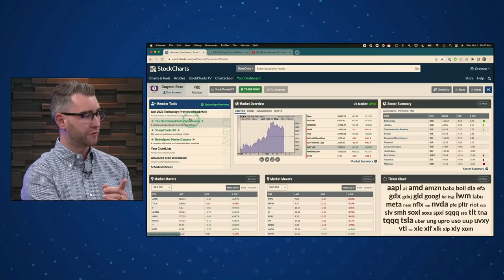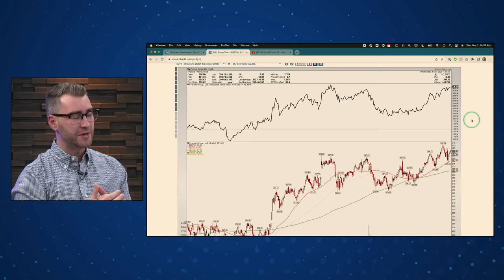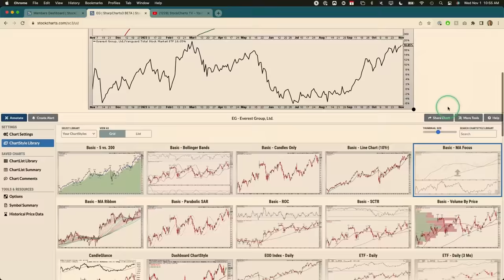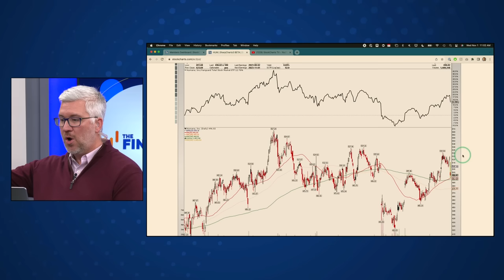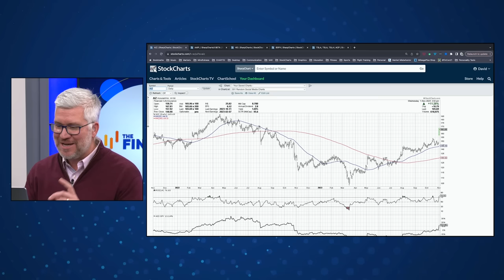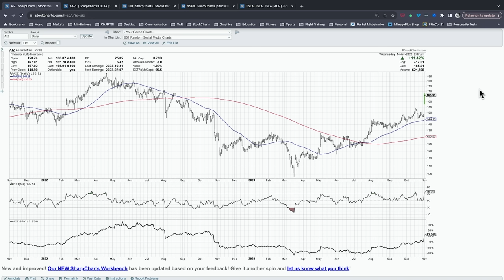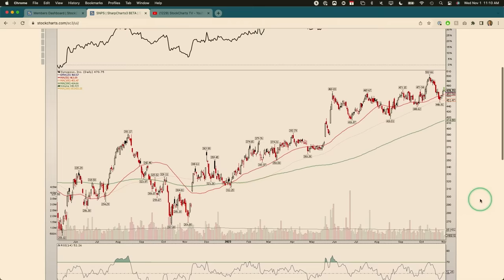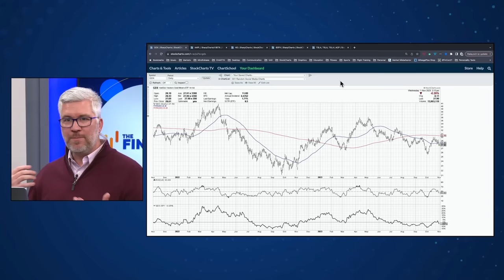Top Ten Charts to Watch in November 2023 | The Final Bar (11.03.23)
Join Grayson Roze and David Keller, CMT of StockCharts as they break down the trends for the top ten stocks and ETF charts for November 2023. They'll identify key levels and signals to watch for using technical analysis tools including moving averages, relative strength, RSI, and support and resistance levels.

➡️ Here's a StockCharts ChartList with the ten charts featured in this video!

00:00 - Intro
04:18 - Chart 1: Agilysys AGYS
06:23 - Chart 2: Murphy USA  MUSA
09:11 - Chart 3: Arista Networks ANET
12:23 - Chart 4: Deckers Outdoor DECK
15:33 - Chart 5: Everest Group EG
20:48 - Chart 6: UnitedHealth Group UNH
24:20 - Chart 7: Humana HUM
27:51 - Chart 8: Assurant AIZ
32:40 - Chart 9: Synopsys SNPS
35:19 - Chart 10: VanEck Gold Miners ETF GDX